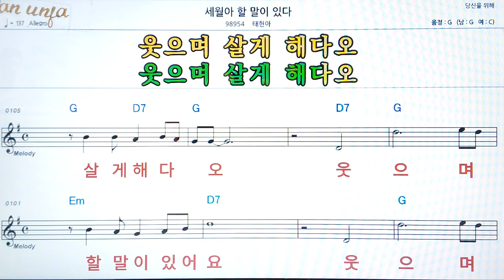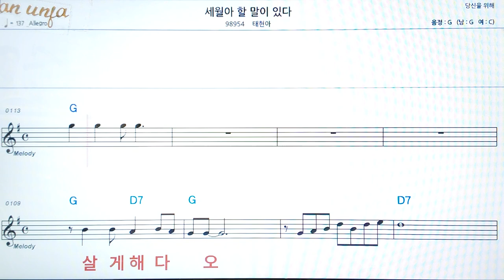세월아 할 말이 있다/태현아👍악보, 코드,가사,Karaoke*가라오케 반주